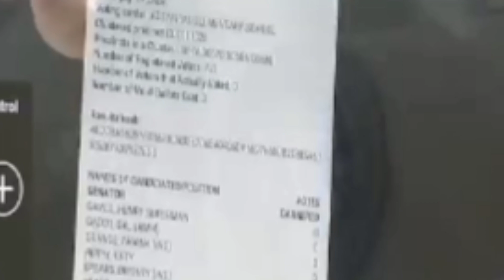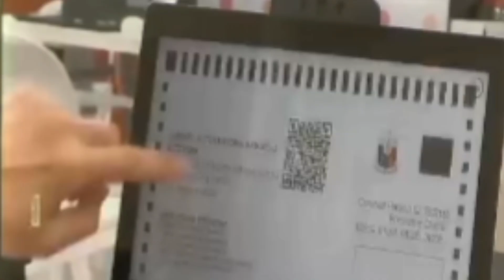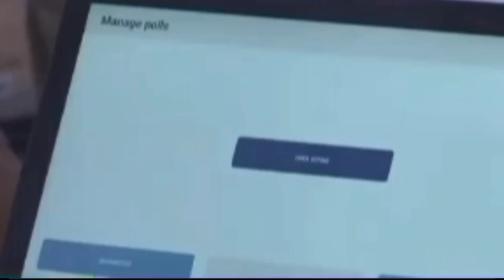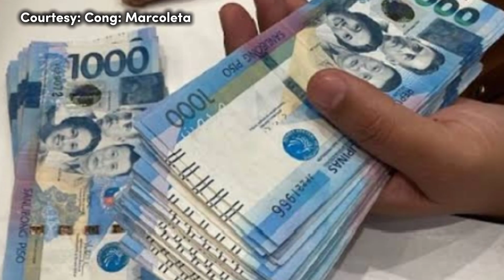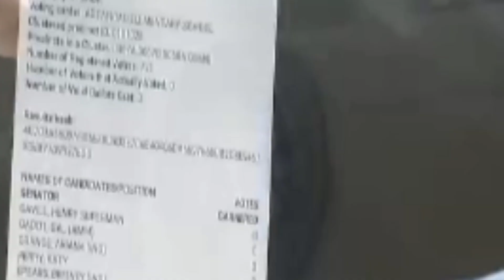SUN.TOK SA ADMIN P-18 BILLIONS NA HALAGA NG A.B.I SYSTEM PALPAK?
Miru System na gagamitin ng Comelec kadudaduda